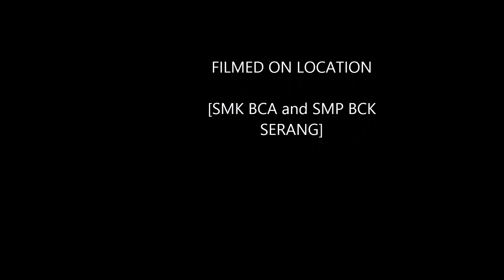Marching Band SMK BCA SMP BCK Cilegon Prepare Became like Ohio State Marching Band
I wish some day this Small School Marching Band Became awesome like Ohio State Marching Band